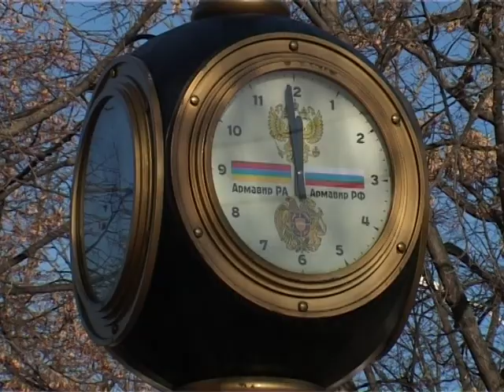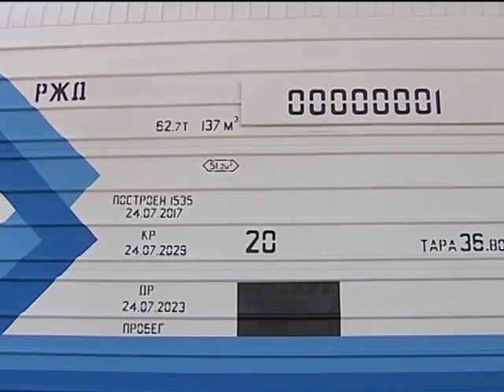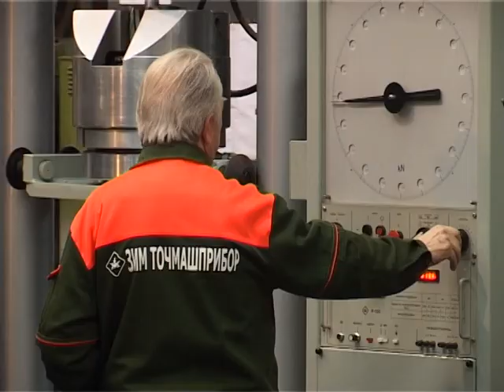ФИЛЬМ ИТОГИ 2017